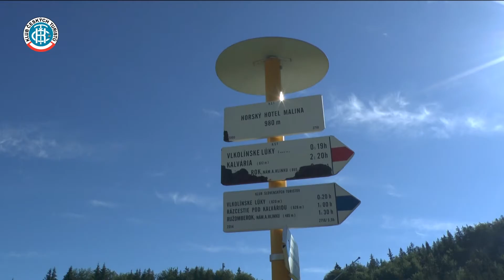Slovensko 2020 - Velká Fatra Hrabovo - Šiprúň - Vlkolínec - Unesco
srpen 2020
+ 1345 m, - 1294 m, 18,008 km

Malinné 1209 m je vrch v severovýchodní části Velké Fatry nad městem Ružomberok. Z vrcholu je výhled na velkou část Liptova. Na severovýchodních svazích je vybudováno středisko Malinô Brdo, přístupné kabinkovou lanovkou i cestou z Ružomberku. Poskytuje výborné podmínky pro zimní sporty, ale i letní turistiku.

Šiprúň je dvouvrcholová hora ve Velké Fatře na Slovensku. Nižší západní vrchol se nachází v Liptovské větvi hlavního hřebene, která se v těchto místech dělí na další dvě ramena. Vyšší vrchol leží ve východní rozsoše nižšího vrcholu, od něhož je oddělen Vyšným Šiprúnskym sedlem. Rozsocha dále pokračuje k vrcholu Pulčíkovo, za nímž klesá do údolí Revúce.